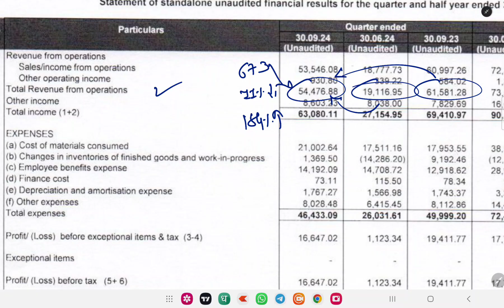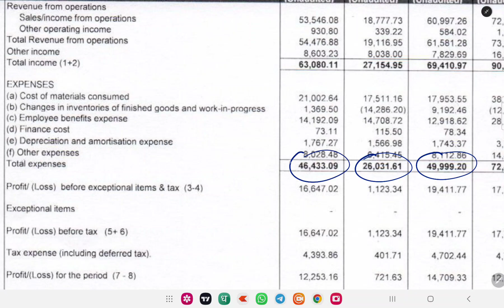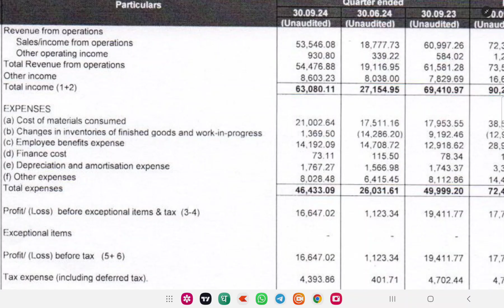BDL Q2 RESULTS 2025 | BHARAT DYNAMIC Q2 RESULTS TODAY | BDL LATEST NEWS TODAY